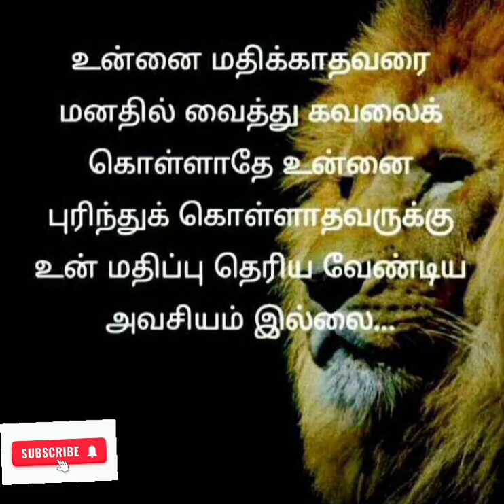உன் மதிப்பு தெரிய வேண்டிய அவசியம் இல்லைquotes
Edited by VideoGuru motivational quotes tamil shorts about unnai mathikkathavarkalidam nee kavalaikollathea un mathippu theriya theavai illai#quotes motivation .